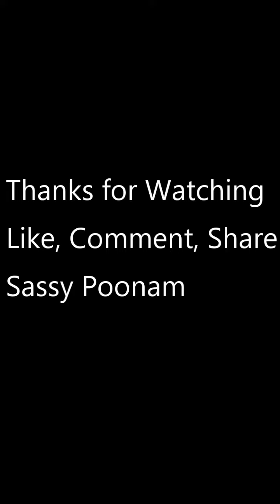Sassy Poonam Hot🔥 girl l Instagram Reels Videos | New super hot beautiful gir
New content daily Guaranteed.
Model in the Reels - Sassy Poonam

🖇️ HashTags 🔥

Instagram new reels videos watch now trending videos ! romantic sad funny videos !